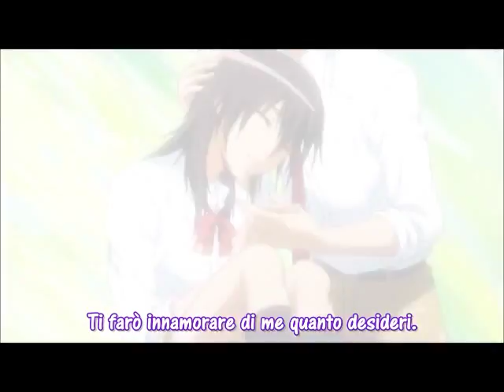Usui & Misaki [AMV]--Recover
Hi, I'm Laura, I'm an Italian girl who occasionally in her spare time tries to create some creative AMV.
I don't use sophisticated programs because in all honesty I don't know how to use them, in fact the program I use is what we all have (windows movie maker) so even if with a basic program I try to give my best ♥ ️